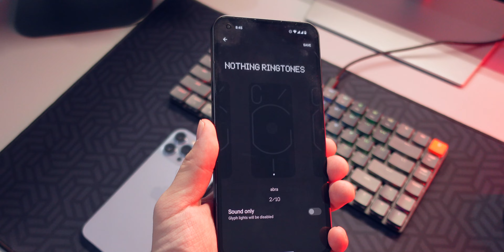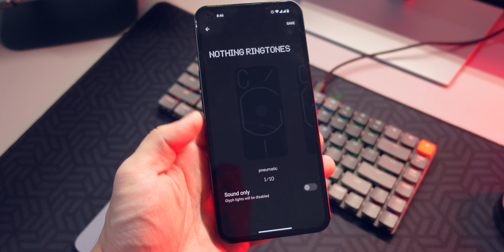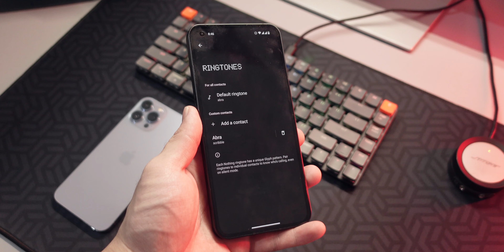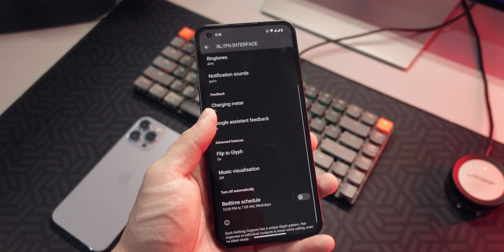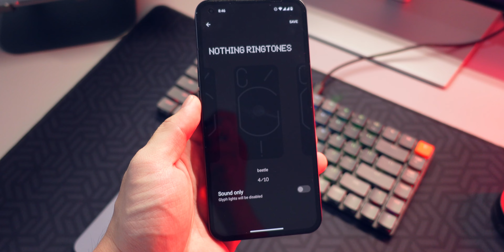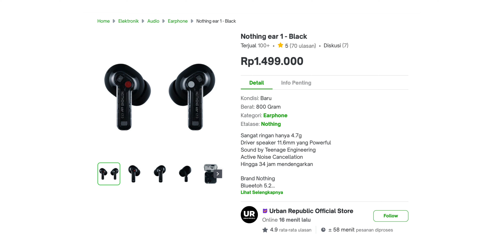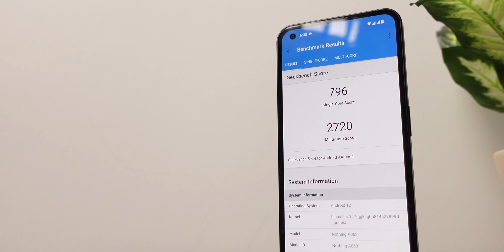PANTES AJA RAME - Nothing Phone (1) Preview Indonesia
Nothing Phone (1) dimulai 10jt-an di e-commerce.